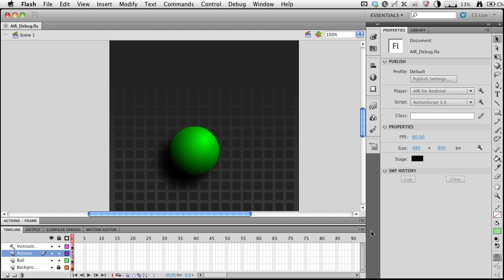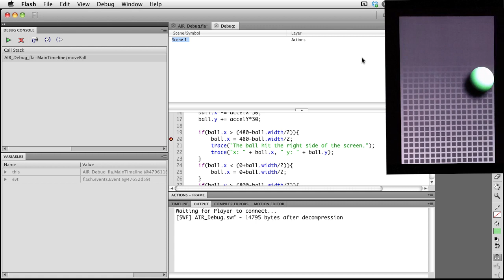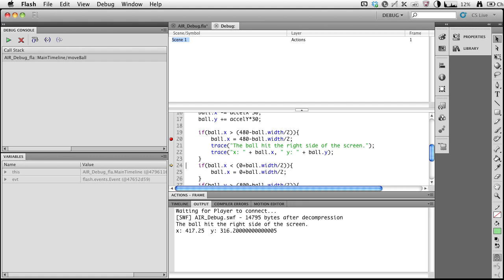Debugging Mobile Apps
Here's another sneak peek from the Flash Professional team. Tom Barclay, Sr. Product Manager, Flash Pro shows how the team is working toward simplifying the workflow for developers looking to test mobile content.